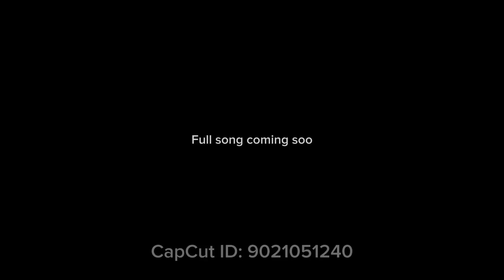Allah Hoo Allah Hoo | Live Naat | By Noreen Afzal Qawwal | Dedicated By Nusrat Fateh Ali Khan